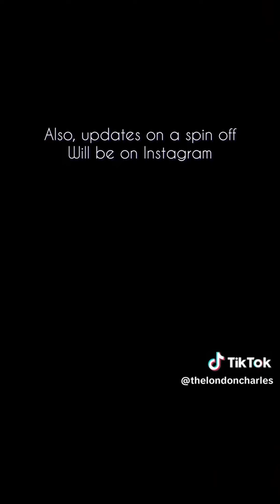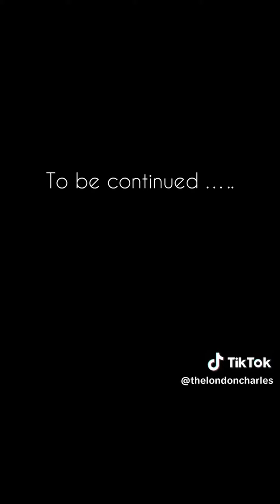1HOUR Funny London Charles TikToks 2023- Best TheLondonCharles Tik Tok Videos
This is a compilation of best  Tiktok videos of London Charles .
London Charles is an entertainer with a unique and hilarious take on the city. From goofing off in Trafalgar Square to eating poutine in Kensington Market, these videos are a must-watch .Whether you're a traveler or a local, these videos are a great way to get to know London better. London Charles is a very talented and popular TikTok comedian
Comedy content creator and TikTok personality who rose to fame by posting a variety of comedy skits on his verified account. He has built a fan base of more than 7 million followers.
He  makes very Funny tiktoks videos.

Hope you enjoy London Charles tiktok compilation ..